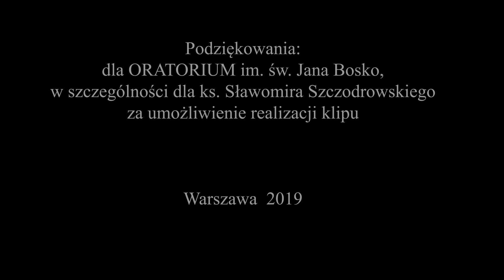MICHALIK BOKS ODCINEK 2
Zapraszam do obejrzenia drugiego odcinka mojego programu o boksie, w którym będę pokazywał głównie treningi z młodzieżą.
Tym razem zrobiliśmy trening pokazowy w Teatrze Oratorium na Pradze przy ulicy Kawęczyńskiej 53 i zaprosiliśmy młodzież stamtąd na zajęcia bokserskie w klubie Legia Fight Club.